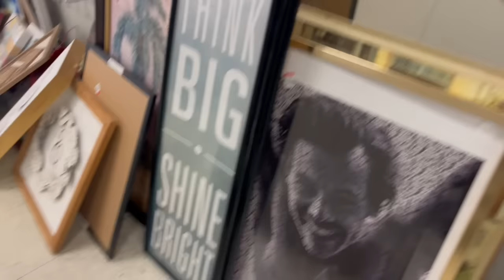Kitchen Refresh with Thrifted Decor | Short Thrift with Me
Hi friends! In today’s video I worked on a kitchen refresh with thrifted decor. I also shared a quick thrift with me- which had an audio issue. I did my best to make it work! Thank you for the kind support!

Kitchen rug